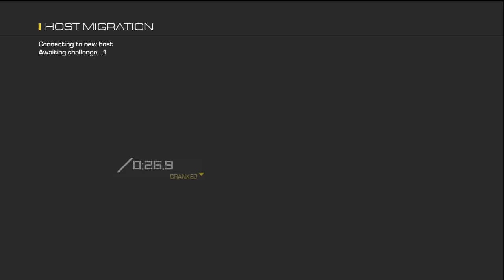Call Of Duty Ghost Cranked L115 Sniper Gameplay